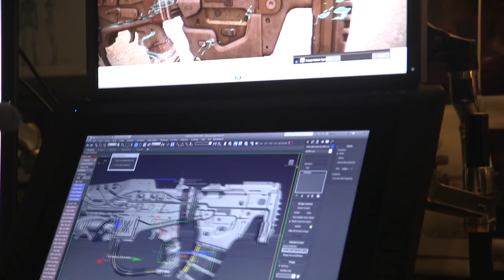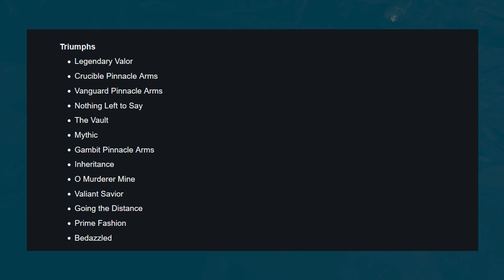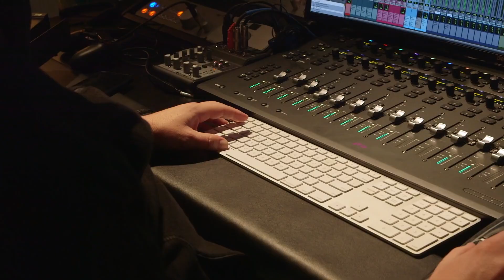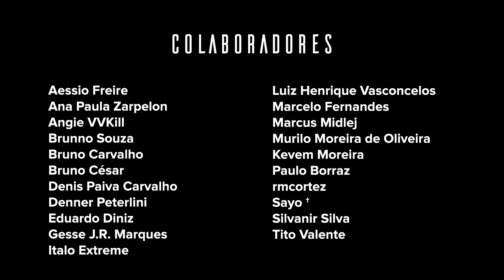Destiny 2: Momentos de Triunfo, nova Exótica e Arma da Eris Morn